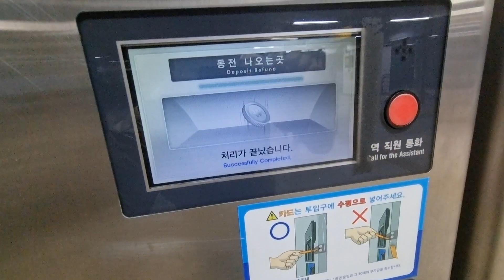Guro Digital Complex Station Single journey ticket Deposit Refund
* When sharing or remixing this video to another website, please be sure to indicate the original source.

* If you use this video as a secondary work, you can use it after revealing the source if it is judged that the value of the original work is not damaged. Also, please do not use it for commercial purposes.

* Please be advised that comments that indiscriminately criticize or slander specific groups/regions/individuals, spread false or illegal information, defame, etc., or link to illegal or harmful websites may be deleted after monitoring, and the author is responsible for any legal liability arising therefrom.